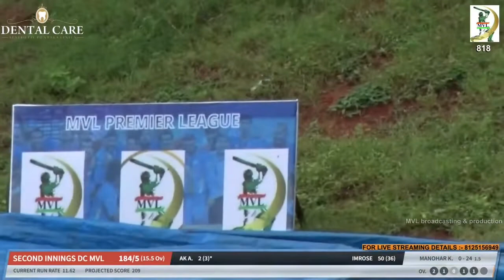MVL SEASON -23 ( SECOND INNINGS v/s EMERGING XI ) MATCH -818 [ highlights ]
- 𝟰𝗞/𝗙𝘂𝗹𝗹 𝗛𝗗 𝗰𝗮𝗺𝗲𝗿𝗮𝘀.